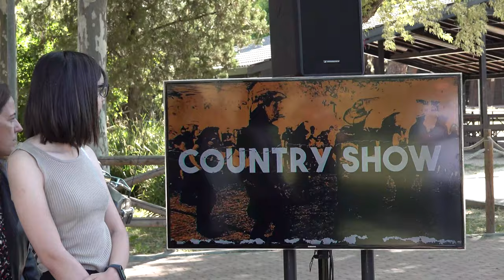Una veintena de bandas de rock participan en la décima edición del HDC Rockin’Fest 2022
El Parque Municipal La Pollina acogerá la novena edición del HDC Rockin’Fest 2022. Se celebra los próximos días 17, 18 y 19 de junio con la participación de una veintena de bandas de rock.

HDC Rockin’ Fest es un festival gratuito que reunirá a moteros y moteras, no solo de España, sino de toda Europa. El público podrá disfrutar de la mejor música en directo de la escena retro americana nacional e internacional y muchas más actividades para toda la familia, en un espacio verde idóneo con juegos infantiles, exposiciones de coches y camiones americanos, desfiles e inolvidables conciertos.

Destaca la Ruta Motera que tendrá lugar el sábado 18 a las 11 horas. Más de 500 motos recorrerán las calles de la ciudad en un itinerario que saldrá de La Pollina y pasará por las plazas Constitución y España y otras vías de la ciudad para que toda la ciudadanía tenga la oportunidad de verlas de cerca durante recorrido.

“Queremos dinamizar la ciudad con eventos culturales, lúdicos y de ocio como es éste o el Switch On que se celebra este fin de semana y, por otro lado, activar la economía local con estas propuestas que se convierten en polo de atracción”, explica el alcalde, Javier Ayala.

Las bandas que participan son:
El viernes 17: Malabrava (20.30 horas), Fusiles (21.40), Burning (23.15) y Luback (01.35)

Sábado 18: Hammond York (12.45), Los Deltonos (14.30), Desfile de Moda (17), Los Nastys (18.30), The Cyborgs (20.10), Nola Brass Band (21.20), MFC Chicken (21.50), Nola Brass Band (segundo pase 23.15), The Midnight Kings (23.45), Reverando Band (01.30)

Domingo 19: Country Show (11.45), Anna Duke (13), Los Vólidos (14.45), Charlie Hightone (16.30), Rockabilly Jive (17.45), Al Dual (18.15), RockaBilly Jive (19.45), M. Sendarrubias (20)

Bandas locales
En el cartel destaca la participación de dos bandas locales: Hammond York, una formación con proyección y dinamismo, a la que le gusta hacer música de distintos estilos y ritmos y siempre “pasarlo muy bien dentro y fuera del escenario” y, por otro lado, Marcos Sendarrubias un artista comprometido y reconocido que interpreta rockabilly, blues y country, estilos muy presentes en las composiciones del artista.

El público asistente al Festival podrá encontrar: exposiciones de motos, coches y camiones americanos y biker show, country show y clases de baile, talleres, ruta motera, bicicletas customizadas, pasacalles, food trucks, desfile de moda temática, entre otras actividades.

“Tres jornadas para disfrutar en un espacio ideal de buena música rockera, en un ambiente muy americano con rutas moteras y un montón de actividades para todos los públicos. Sin duda será uno de los eventos familiares más completos del panorama nacional”, explica el alcalde, Javier Ayala.